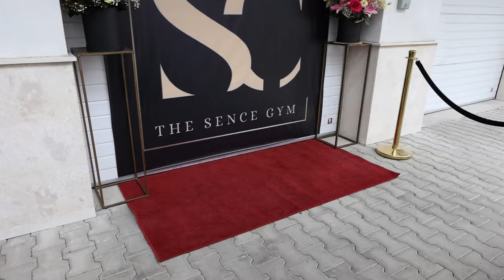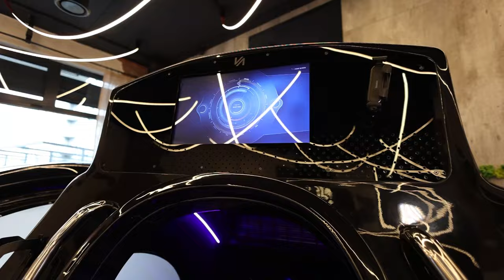ФИЗИЧЕСКА КОНДИЦИЯ, РЕЛАКС И ДОБРО САМОЧУВСТВИЕ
В разгара на лятото Цветизара Найденова и Стела Цветкова отвориха ново място за тренировки – “The Sence”. Спортният фитнес център предлага упражнения с най-иновативните уреди, предоставяни от световноизвестната компания VacuActiv, които са с най-съвременната технология Biohack. Посетителите също така могат да се възползват от терапии за лице и тяло, както и от колариума.